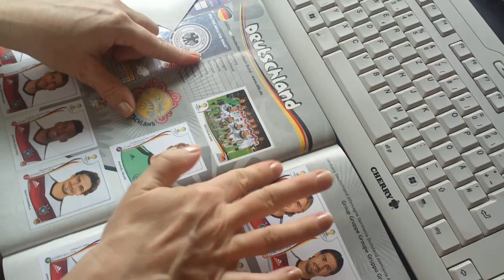Ines klebt das letzte Bild ein